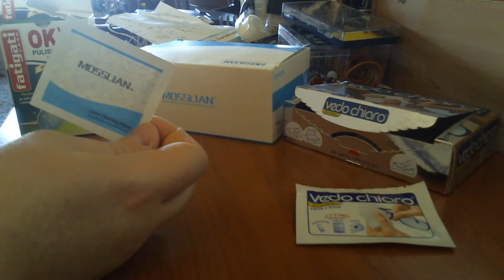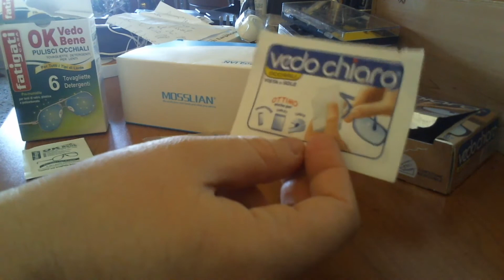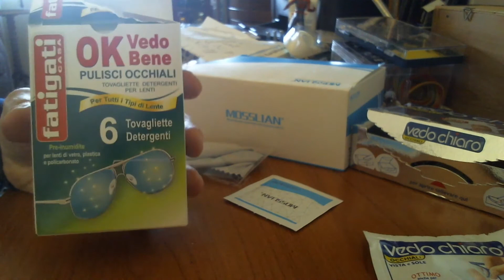Comparazione pulisci occhiali: Vedo Chiaro. Mosslian. Ok Vedo bene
Una comparazione di tre marche di pulisci occhiali con i loro pregi e difetti: Vedo Chiaro. Mosslian. Ok Vedo bene.

Per ulteriori informazioni:

Vedo Chiaro

Ok Vedo Bene